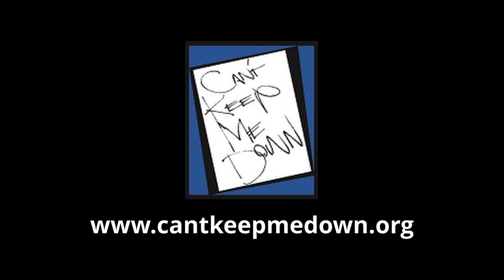pro surfer conner coffin at J bay in south africa. 2K.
conner surfing J bay in 2016.
filmed by pete frieden, donated from chris gabriel.